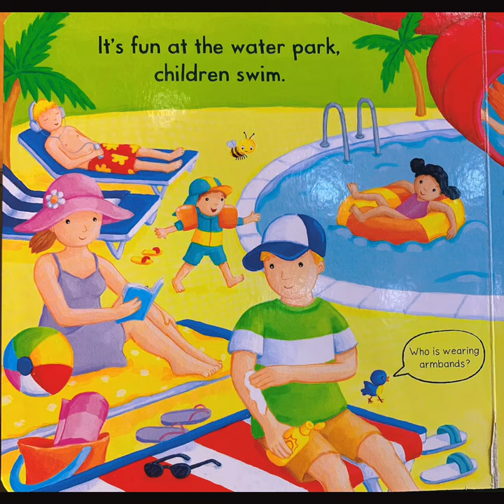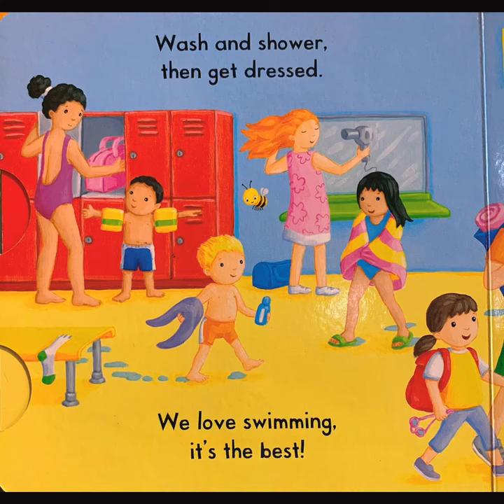Story time "Busy Swimming"